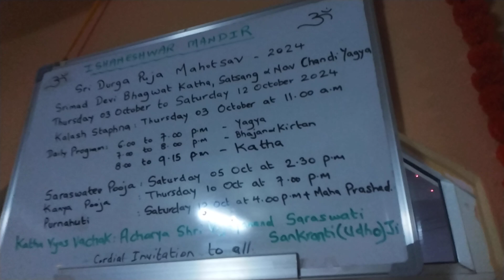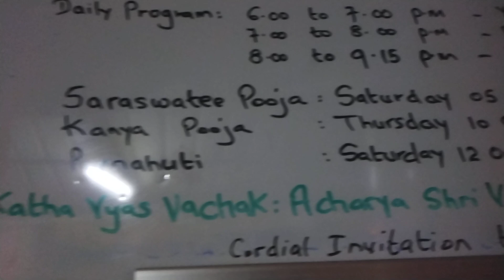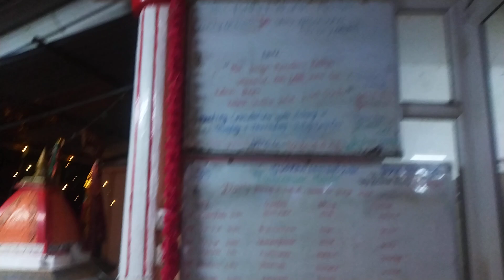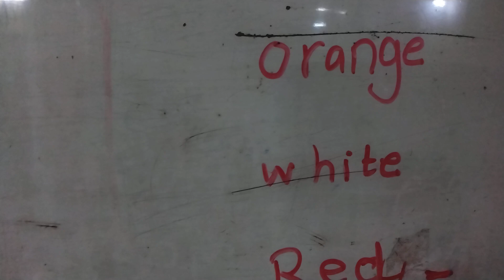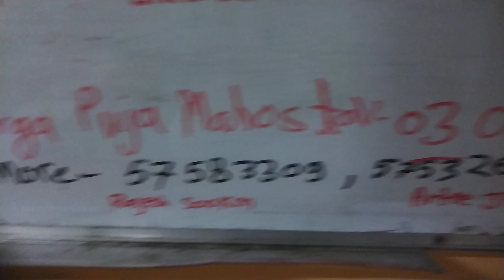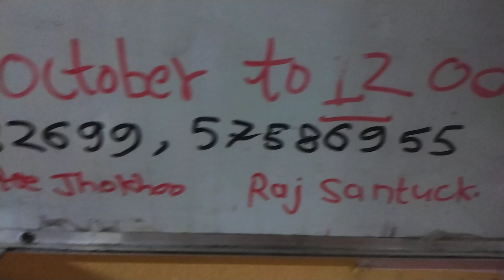2 October MAA Durga puja, Shri Devi bhagawat Katha, Nav Chandi yagya -3/10/24 se Ishaneshwar Mandir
Vijayanand Sankranti Udho: 🙏🏻  Amantran ! 🚩
*Mata Bhagwati Durga Puja Mahotsav*
      *kalash Shobha Yatra*🚩
Shri Devi bhagawat Puran Katha+ Nav Chandi yagya..
         JAY mayi ki ji🙏🏻
All of you and your friends and family are invited in the program of Mata Bhagwati ji.

Kalash Shobha yatra on 3/10/2024 at 5:30 pm  , please 🙏 come all  devotees .
🙏🏻 Girls & ladies with their own Decorated Kalash  upon it's Nariyal  and gentlemen come
🚩please in this Shobha Yatra for Goddess MAA bhagwati Durga please bring kalash from your home --   Pujan , Aawahan will be in the Thursday day 3/10/2024 at 11 am .
      Prayer 🙏 kirtan, Katha etc will be all of you and the welfare of your family and friends and Maureen mankind's welfare .
🚩 Puran Aahuti on 12 October evening ,  After Purn Aahuti Prasad will served

      Ayojak - Mitra mandal Sabha and devotees of Ishaneshwar Mandir Roches Noires. 🦤.

KAtha vachaka -- Vyas Dharmacharya - Swami Vijayananad saraswati Sankranti (Udho) ji Maharaj

     *Special programs*

11  am kalash sthapana
5,30 kalash yatra
        Daily - the following --
6 pm to 7 pm  hawan
7 pm to 8 pm kirtan
8 pm to 9,15 Katha
  After that arti